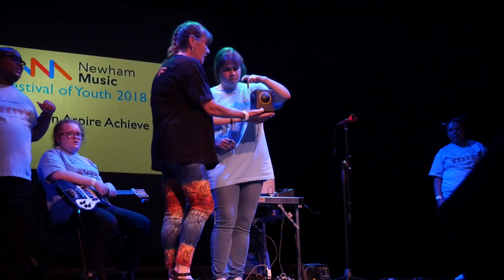Arc in the Parc Music Group Performing 'When the Saints' at Stratford Royal 2018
Fused Music with Arc in the Parc ASD Young People's Group  Performing 'When the Saints' at  Stratford Theatre Royal. Put together a performance of 'When the Saints'. Young people learnt the melody on various pieces of Tech! Well done all!

Soundbeam: 00:28
XBOX Controllers and Apollo Ensemble: 01:05
Soundbeam Switches: 01:55
Ableton: 02:30
Skoog: 03:10
Soundbeam Switches: 04:00
Bass Guitar: 04:30